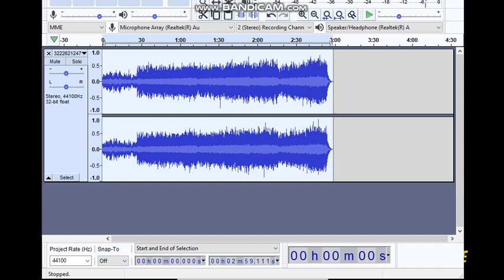btnl 1000 v2 part 10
song for the next part: rick James - super freak (but it gets faster)